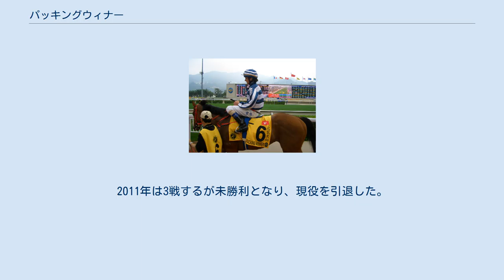パッキングウィナー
パッキングウィナー（Packing Winner/包裝大師）は香港の競走馬。
おもな勝ち鞍は2008年の香港チャンピオンズ&チャターカップ、ほか沙田競馬場1800メートルのコースレコードを保持している。
主戦騎手はダグラス・ホワイト。
 本馬はニュージーランド産。
香港に輸入されたのち、2006年5月13日にデビュー。
当初は低迷していたものの、2007年ごろから勝ち始め徐々にクラスを上げていった。
初重賞となった国際Cトライアル（HK-G2）、初のG1挑戦となった香港ゴールドカップ共にヴィヴァパタカ（爆冷）に敗れたもののそれぞれ2着、4着と健闘している。
 2008年5月25日に行われた香港チャンピオンズ&チャターカップ（HK-G1）では前目から直線抜け出すと、ヴィヴァパタカの追撃を半馬身差抑え優勝した。
その後、11月16日の国際カップトライアル（HK-G2）では7着、12月14日の香港ヴァーズ (G1) では5着と勝ちきれないレースが続いた。
 2009年2月8日のジェブセンセンテナリーヴァーズ（HK-G3）で7着の後、2月22日の香港ゴールドカップ（HK-G1）ではヴィヴァパタカのクビ差の2着となった。
続く4月5日のチェアマンズトロフィー（HK-G2）では10着と大敗した。
続く4月26日のクイーンエリザベス2世カップ (G1) では5着、5月31日の香港チャンピオンズ&チャターカップ（HK-G1）では6着だった。
10月25日の沙田トロフィー（HK-G3）では久々の勝利を挙げた。
しかし国際カップトライアル（HK-G2）では6着、12月13日の香港ヴァーズ (G1) では11着にそれぞれ敗れた。
 2010年は7戦するがいずれも未勝利だった。
2011年は3戦するが未勝利となり、現役を引退した。